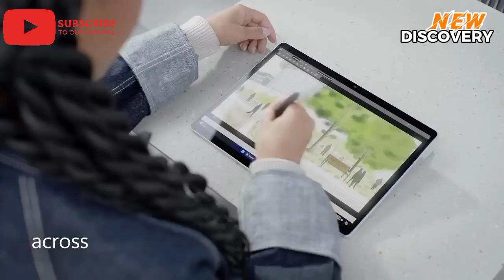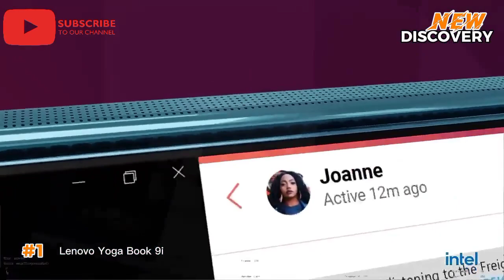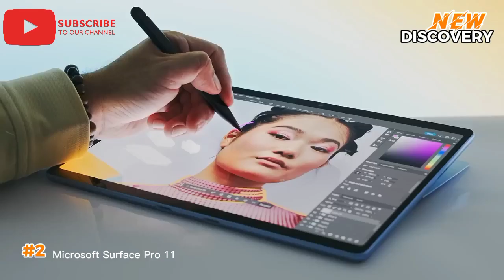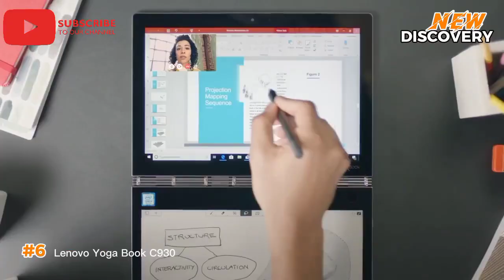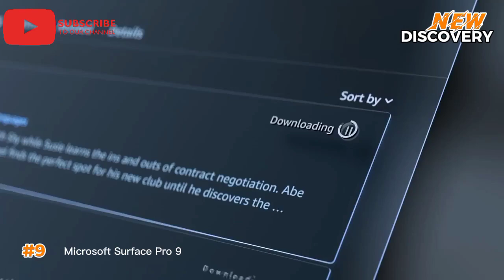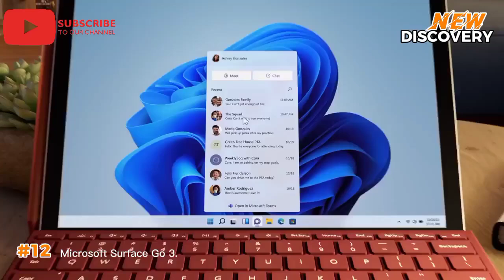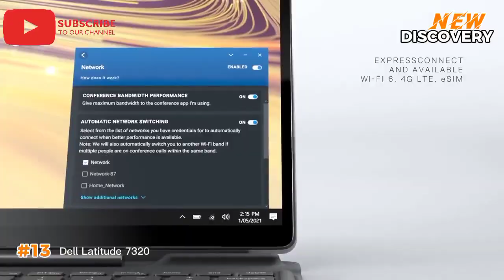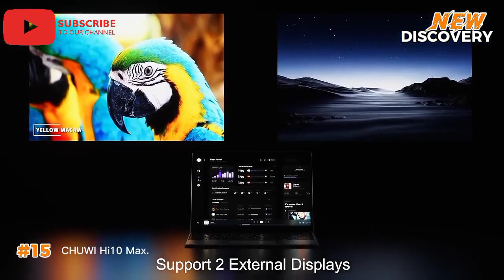Top 15 Best windows tables 2024 | Best 2 in 1 laptop for students ► 1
Are you Looking for a device that's both a powerful computer and a sleek tablet? Windows tablets are the perfect blend of portability and performance. Whether you're a student, a professional, or just someone who wants a versatile gadget, a Windows tablet can be your go-to device.
In this video, we'll break down the best Windows tablets on the market, considering factors like speed, screen quality, battery life, and overall user experience. We'll also help you pick the right tablet for your specific needs.

00:00 intro
00:37 Lenovo Yoga Book 9i.
01:34 Microsoft Surface Pro 11.
02:22 Dell XPS 13 2-in-1.
03:28 Asus ROG Flow Z13.
04:16 HP Spectre Foldable 17.
05:11 Lenovo Yoga Book C930.
05:56 Microsoft Surface Pro 10 for business.
06:42 Asus VivoBook 13 slate.
07:33 Microsoft Surface Pro 9.
08:26 Dell XPS 13 9315.
09:11 Lenovo Thinkpad x-12.
09:55 Microsoft Surface Go 3.
10:42 Dell Latitude 7320 Detachable.
11:40 CHUWI UBook X.
12:24 CHUWI Hi10 Max.
13:19 0utro

@Future Tech  @Future Tech Short  @Eco Gadgets  @Smart Home Gadgets  @Innovative Home Gadgets  @Techjoint @youfact tech